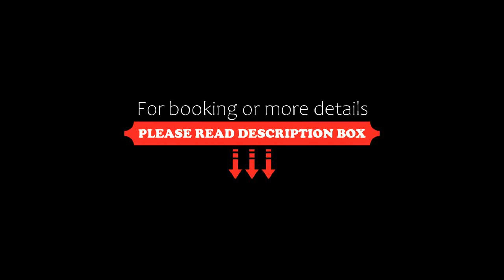Mint Appart International Hotel, Shenzhen, China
About Property:
You're eligible for a Genius discount at Mint Appart International Hotel! To save at this property, all you have to do is sign in.
Situated within 300 m of Shenzhen Stadium and 5.1 km of Shenzhen Railway Station Luohu in Shenzhen, Mint Appart International Hotel features accommodation with free WiFi and seating area.
Every unit has air conditioning, a flat-screen TV, washing machine, kettle and kitchenette. There is...
Property Type: Hotel
Address: Building3, Pengyi Garden, Bagua 1st Road, Futian District, Futian, 518000 Shenzhen, China
Searching For
1. Mint Appart International Hotel - Shenzhen - China
2. Mint Appart International Hotel - Shenzhen - China Address
3. Mint Appart International Hotel - Shenzhen - China Rooms
4. Mint Appart International Hotel - Shenzhen - China Amenities
5. Mint Appart International Hotel - Shenzhen - China Offers and Deals
Audio Credit:
Track Title: Reasons To Hope
Artist: Reed Mathis